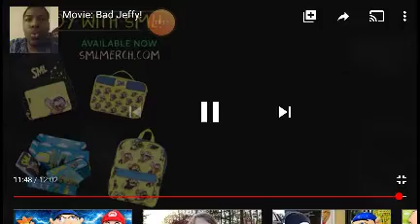SML MOVIE REACTION BAD JEFFY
I do SML REACTION ENTANGLEMENT ONLY